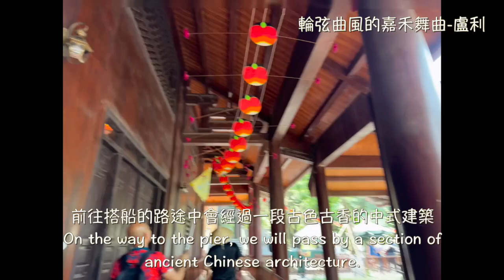「越南 寧平」陸龍灣竹筏遊Trang An Departure Boat Ticket公開版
前往搭船的路途中會經過一段古色古香的中式建築
On the way to the pier, we will pass by a section of ancient Chinese architecture.

陸龍灣四人竹筏是個不錯的體驗，周圍的原始森林營造出神秘的氛圍，穿過幽暗的鐘乳石洞穴，順道欣賞兩岸翠綠的山巒倒映在水中的美麗畫面，途中甚至會經由金剛拍攝的場地，竹筏上也有槳可以一起體驗划船，甚至船夫會協助我們合照，是個不錯的體驗。來陸龍灣旅遊一定要做好防曬，並準備一些零錢給予船夫小費哦！